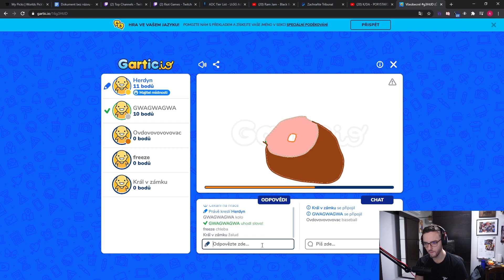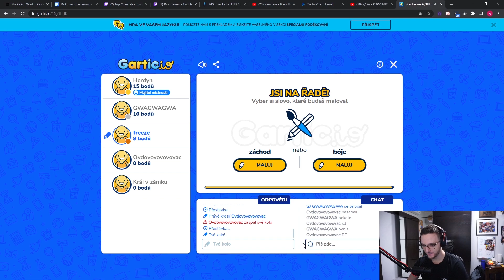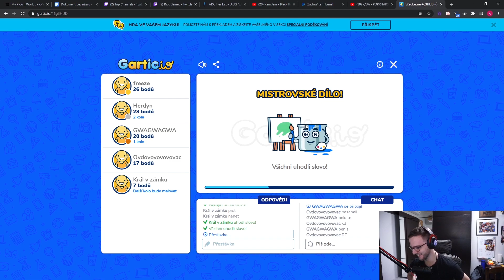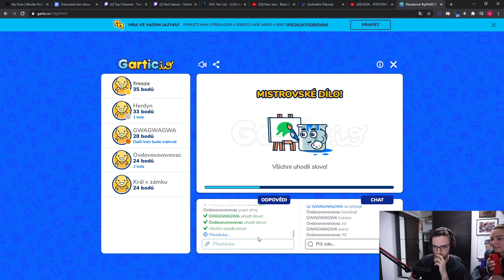Freeze | MŮJ PREMIUM TICKET JE V OHROŽENÍ | CLASH